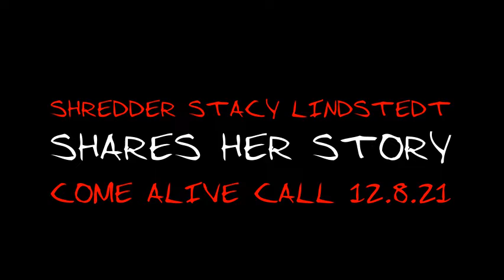December 8th 2021 Stacy Lindstedt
The statements (appearing on this Web site) have not been evaluated by the US Food and Drug Administration, or the the Japanese Ministry of Health, Labor, and Welfare. Isagenix products are not intended to diagnose, treat, cure or prevent any disease.

Weight loss should not be considered typical. In a study performed in 2012 by University of Illinois at Chicago researchers, subjects lost an average of 9 pounds with an average of 2 pounds of the loss from visceral fat after 30 days on an Isagenix system. The subjects also had a greater level of adherence and had more consistent weight loss from week to week compared to subjects on a traditional diet.

Note: If you are pregnant, nursing, diabetic, on medication, have a medical condition, or are beginning a weight control program, consult your physician before using Isagenix products or making any other dietary changes. Discontinue use if adverse events occur.